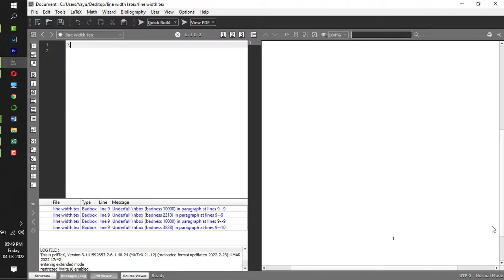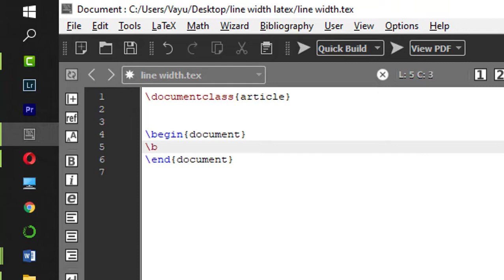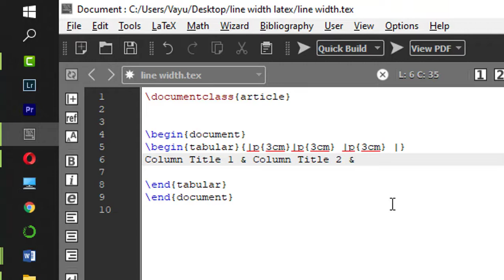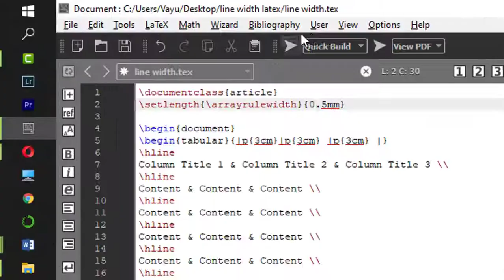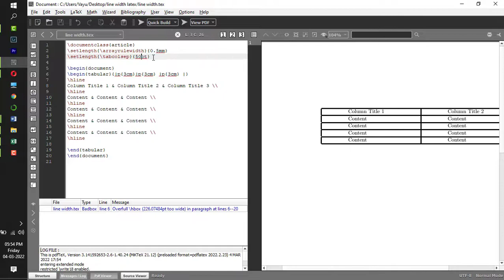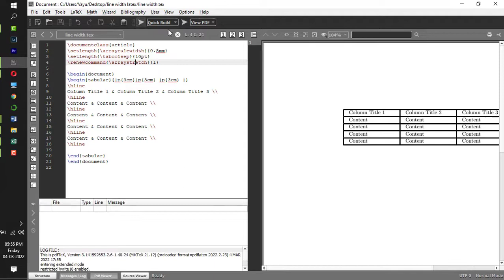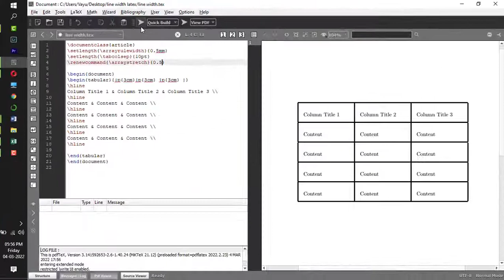LaTex Basics - Easy to Control Line Width - Table(Part 6) - Tutorial #9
This video will help you to increase or decrease table line width as per your requirements.